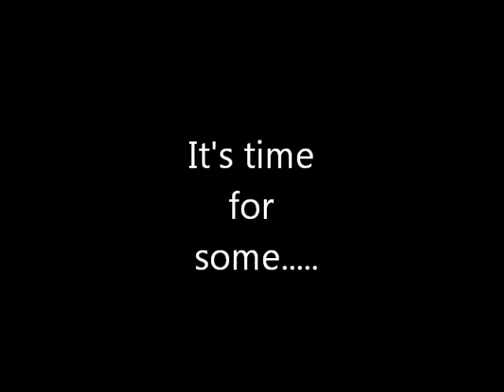TNT- AC/DC (Brockstyle)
just some good old rock and roll